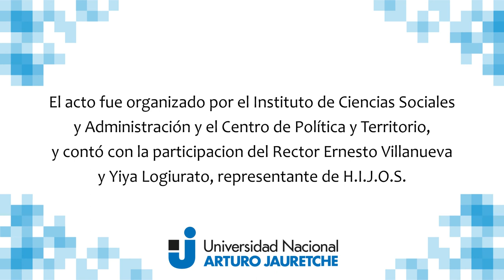Conferencia de Estela de Carlotto en la UNAJ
Conferencia de Estela de Carlotto, titular de Abuelas de Plaza de Mayo en nuestra universidad en el marco del lanzamiento del Programa de Derechos Humanos de la UNAJ. 23 de Agosto de 2017. Acto organizado por el Instituto de Ciencias Sociales y Administración y el Centro de Política y Territorio, UNAJ.